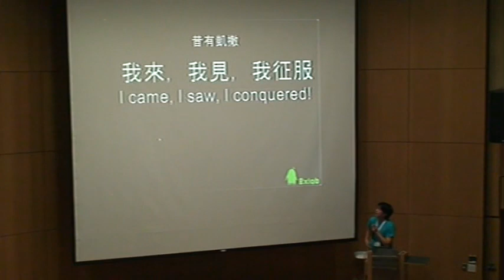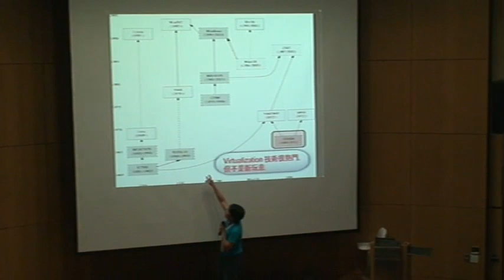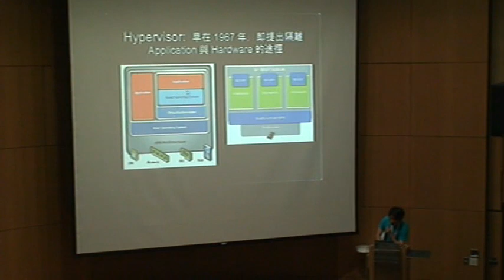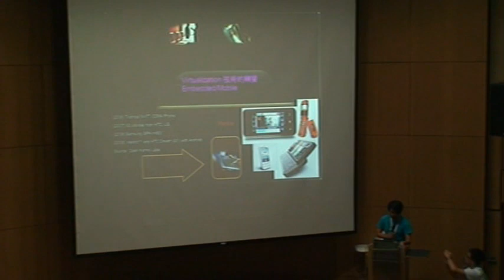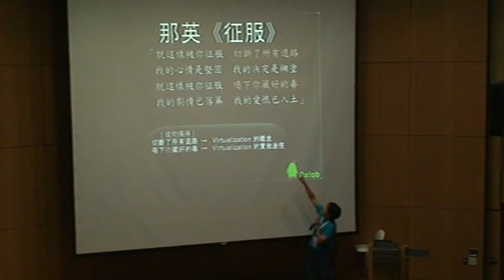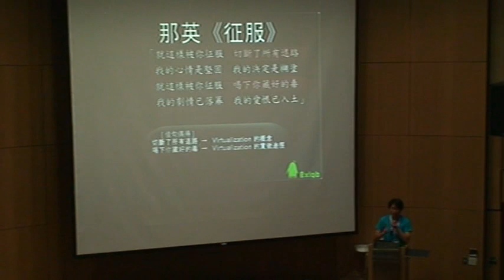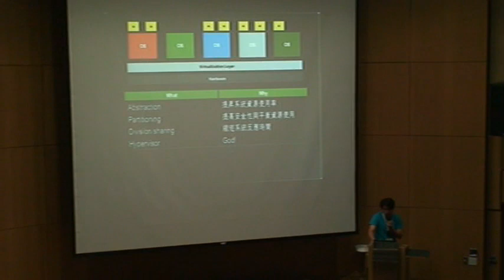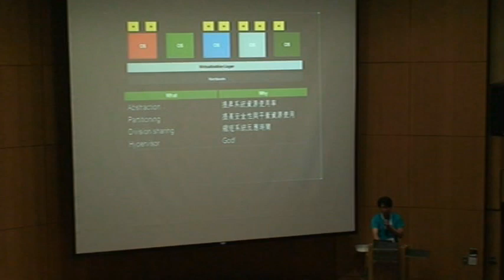Linux Virtualization Goes Mobile (jserv) 1/3